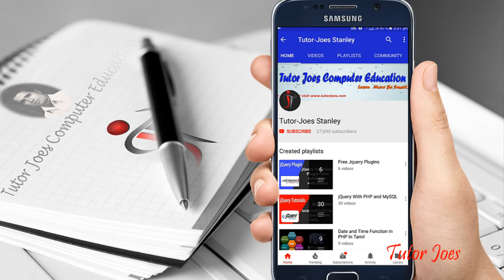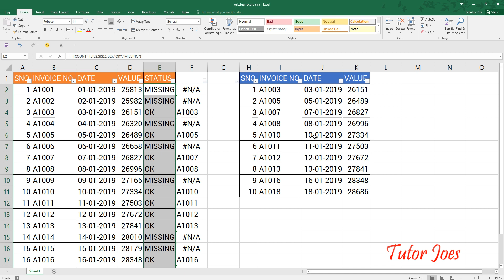Find Missing Data in Excel Tamil